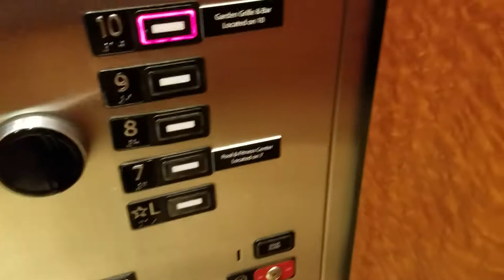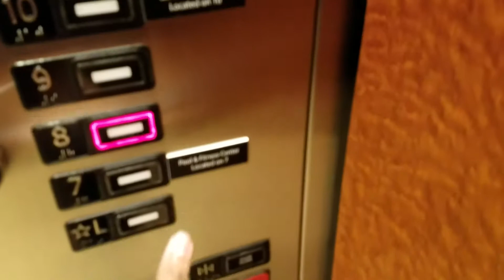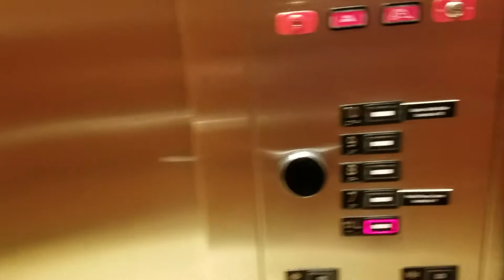Montgomery Kone KSS 220 Traction Elevators @ Hilton Garden Inn Convention Center in Philadelphia, PA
I like seeing those fixtures because they have those in D.C, Florida, and anywhere in the United States and Canada.